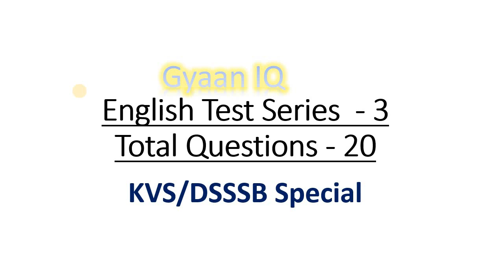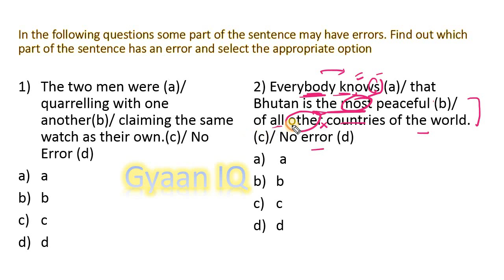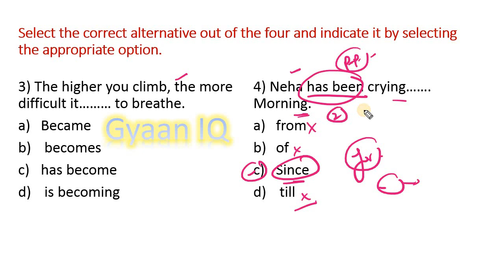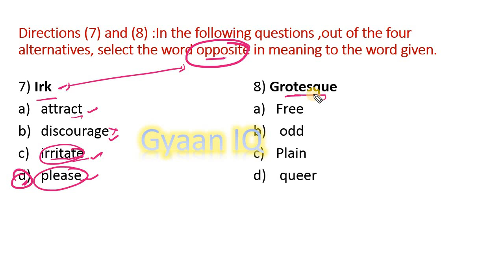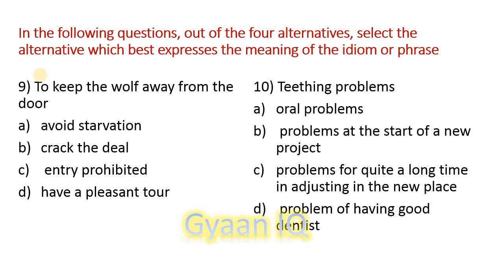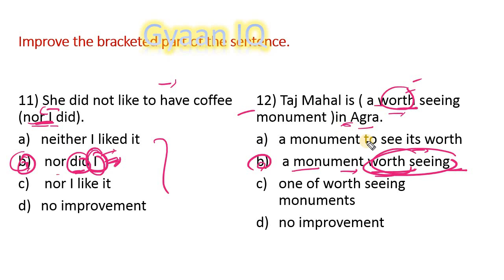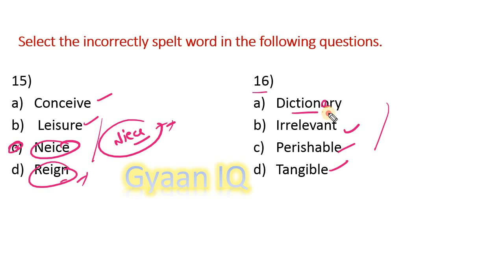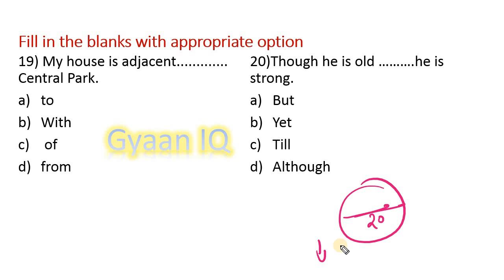English Test Series for KVS/DSSSB| Part-3 | Solved English Test Series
Gyaan IQ